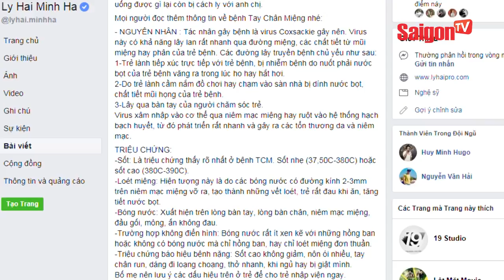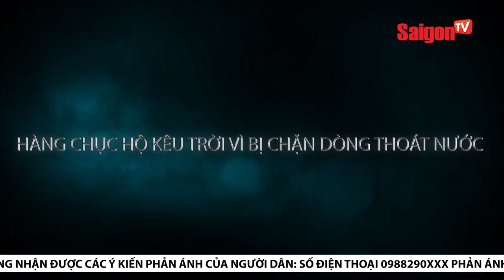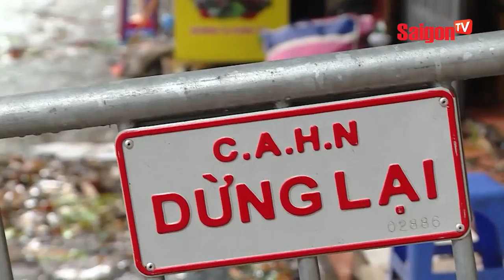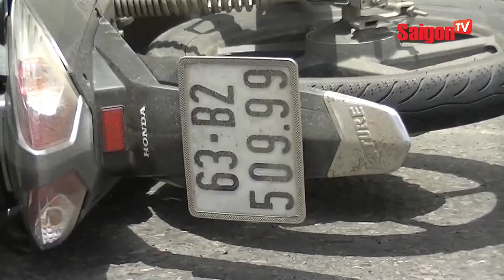Bất ngờ với ngoại hình khác lạ của hoa khôi Nam Em - SAIGONTV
Bất ngờ với ngoại hình khác lạ của hoa khôi Nam Em